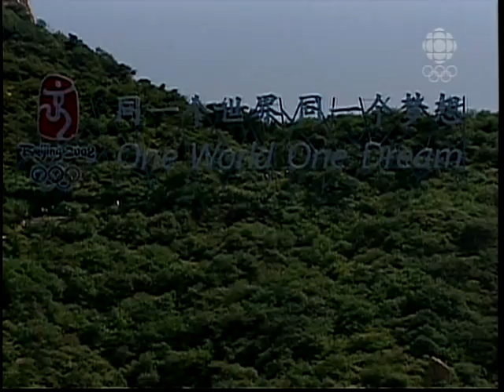2008 Canadian Championships Highlights - CBC Sports Part 7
2008 Canadian Championships Highlights From CBC Sports - Part 7